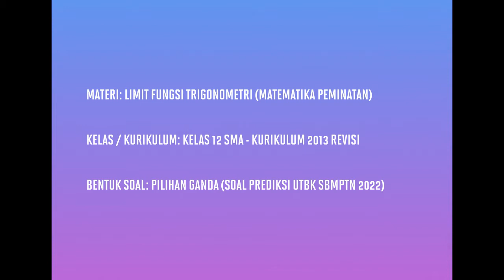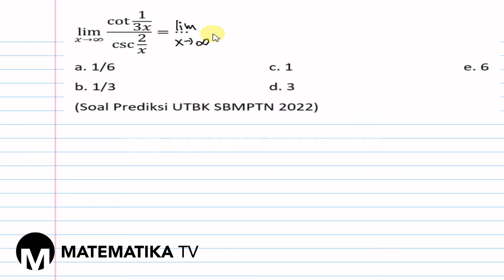[MATEMATIKA TV] PEMBAHASAN SOAL PREDIKSI UTBK SBMPTN 2022: LIMIT FUNGSI TRIGONOMETRI (008)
Pada kesempatan kali ini kita akan membahas soal prediksi UTBK SBMPTN tahun 2022 materi tentang limit fungsi trigonometri.